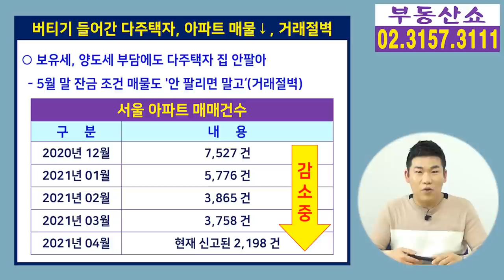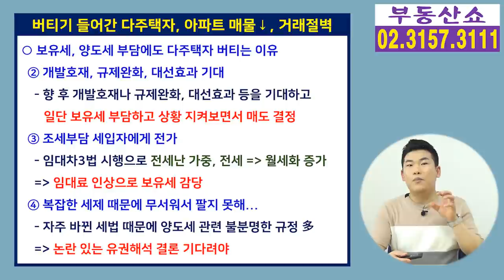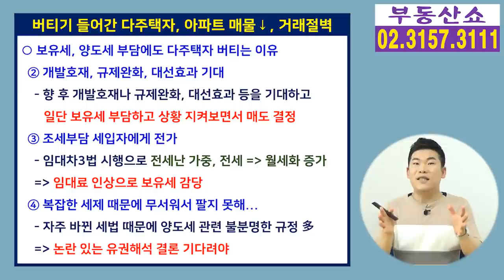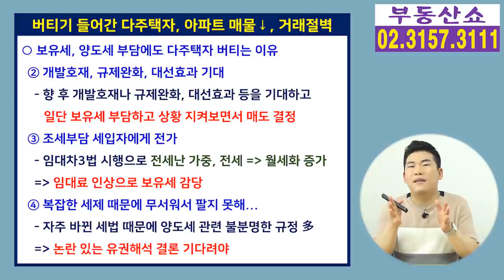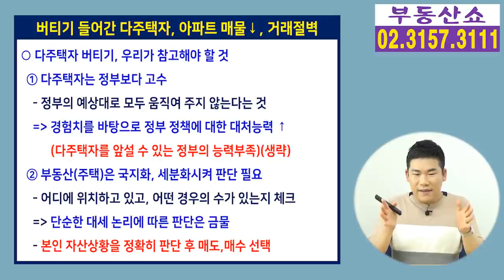보유세,양도세 올라도 다주택자 집 안판다! 아파트 매물감소, 거래절벽! 대체 왜 ?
6월 이후 보유세, 양도세와 같은
세부담 증가에도 불구하고 다주택자가
집을 팔지 않고 버티기에 들어가면서
아파트 매물이 감소하고, 거래도 끊기는 현상이
벌어지고 있는데요, 왜 집을 팔지 않는건지,
우리가 주의깊게 지켜봐야 할 건